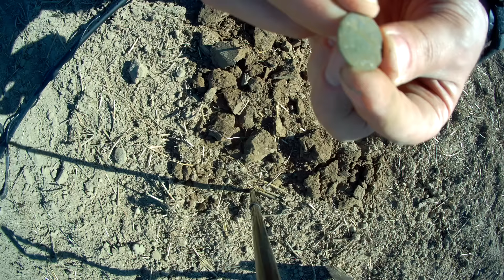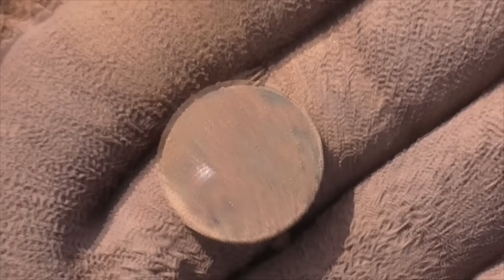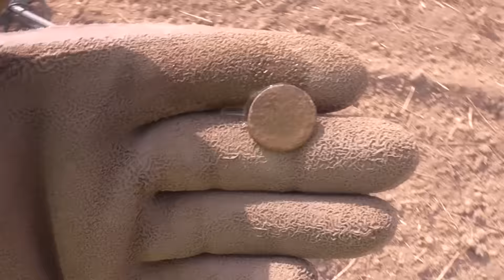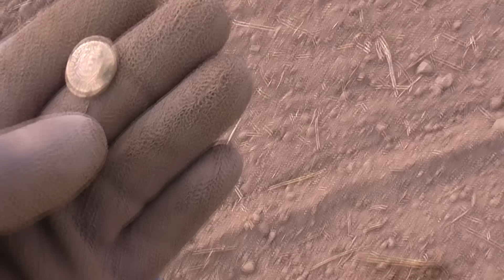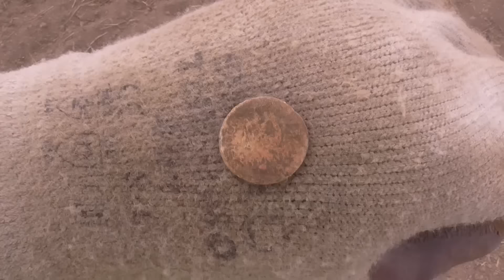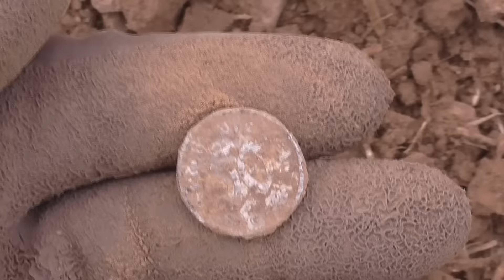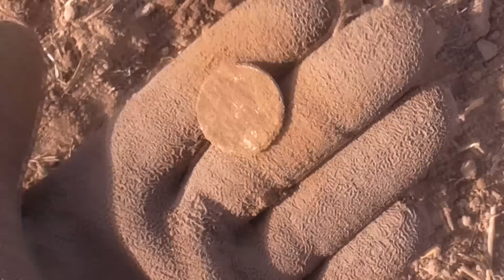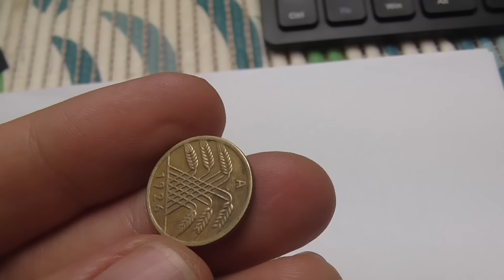💦Sondelsüchtig 💍 25 Sexy Silber und klasse Funde / Metalldetektor Sondeln 2016 / AT Pro /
Sondelsüchtig # 25 Sexy Silber und klasse Funde / Metalldetektor Sondeln 2016 / AT Pro / Juhuuu das war doch mal klasse, sry dasd das Bildam Ende so verwaschen ist, wird bald besser :-)
                      ↓ ↓ ↓Hier klicken um mehr zu sehen ↓ ↓ ↓

✯✯✯✯✯✯✯✯✯✯  Meine Ausrüstung ✯✯✯✯✯✯✯✯✯✯

Du möchtest auch zertifiziert Sondelsüchtig sein ? Dann schreib mich  :-)

Ihr wollt mich etwas unterstützen ? Dann werft ein paar Cents hier rein :-)